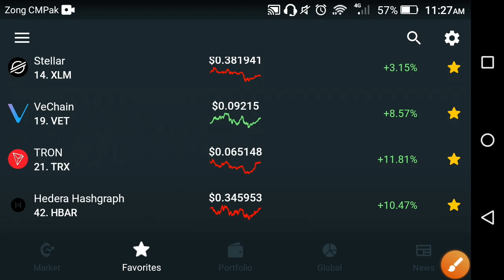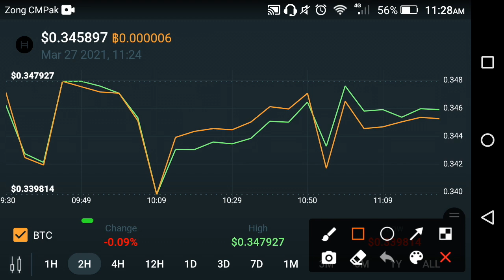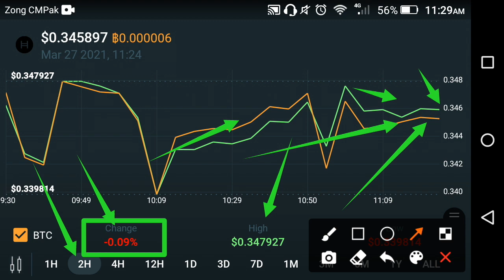Hedera Hashgraph price prediction || Hedera hashgraph news today || Hbar latest updates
In this Video i am gone to show you Hedera Hashgraph price prediction || Hedera hashgraph news today || Hbar latest updates

We Uploading following types of videos:
1) Andriod Apps , Andriod Problem , Andriod Tips and tricks
2) Computer Helps ANY kind of Related Pc Apps , softwere , Online Web and Social Problem.
3) YouTube Related For Example Channel Growing , channel Monetization , Tips and Tricks for viral video.
4) Andriod Apps Review
5) All Social Media Growing , Problems , Tips and tricks Etc.
Some Extra

YouTube Promotion
2) COMMENT ( Random comment )
3) SEE EVERY DAY MY CUMMUNITY POSTS

2 ) How to gain subscribers fast | How to Get subscribers on YouTube | increase subscribers fast 2021

3 ) New Earning App 2021|| How to Make Money Online || Watch videos Earn money || Easy way to earn money

4 ) New Earning App 2021/ Watch video earn money / Money Time app sy paise kaise kamaye